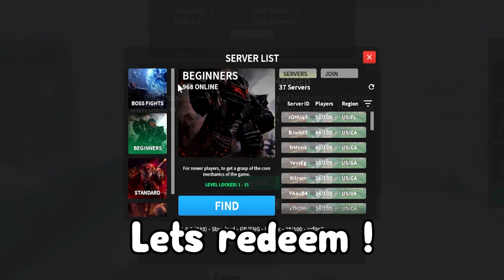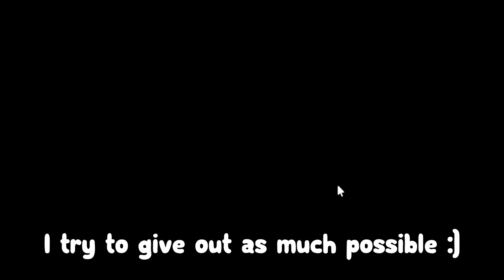NOBODY Knows About This insane code for EXP + Aether :D ROBLOX COMBAT WARRIORS CODES